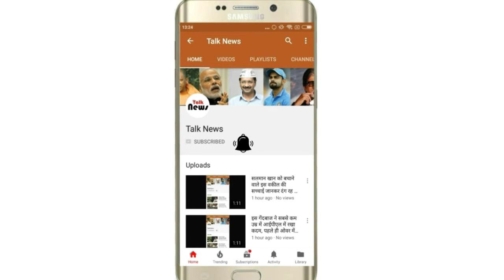ड्यूटी के दौरान हीट स्ट्रोक से सिक्योरिटी गार्ड की तड़प-तड़प कर मौत